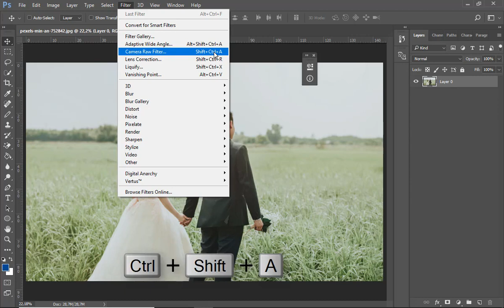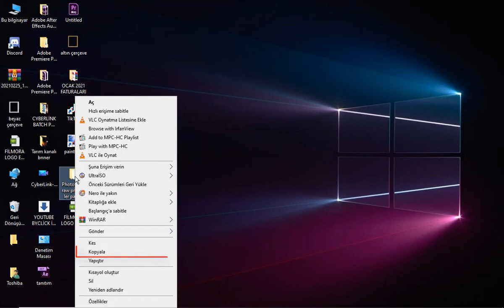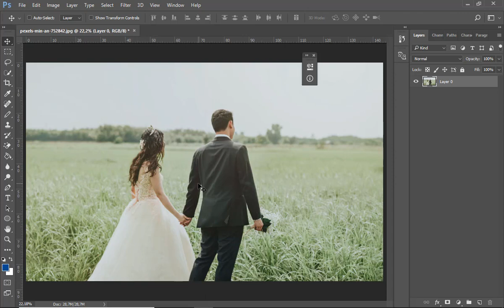Camera Raw Filtresi Presetsleri Photoshop'a Nasıl Yüklenir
Acemiler için photoshop dersleri. Photoshop kullanım videoları. photoshop ders videoları. photoshop nasıl kullanılır? Ücretsiz Camera Raw presetsleri indir. photoshop presets yükleme, presets yükleme,nasıl yapılır, fotoğraf üzenleme,photoshop dersleri